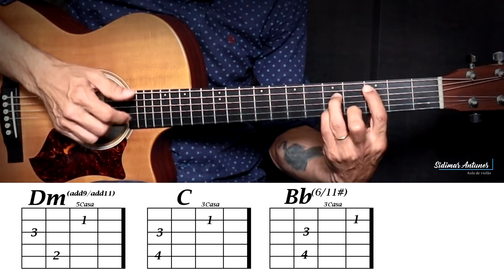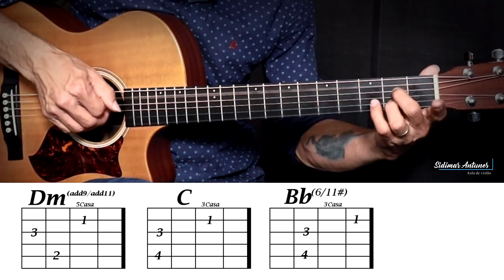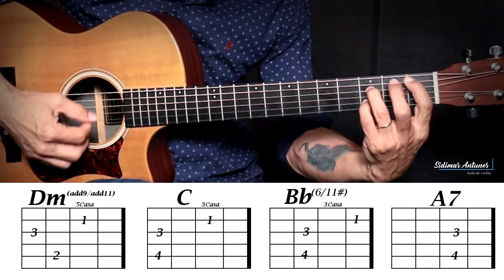Aprenda fazer MUDANÇAS GENIAIS DE ACORDES para surpreender!!! A progressão que não pode faltar.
Essa é a maneira correta de tocar ritmos e batidas no violão! Aprenda já! INICIANTES!

Hoje você vai aprender a fazer pequenas mudanças nos acordes do violão para fazer sonoridades geniais. Acordes com pequenas mudanças produzem sonoridades geniais. Aprenda nessa aula de violão como tocar violão como profissionais. Surpreenda seus amigos tocando acordes lindos e fáceis. Usando campo harmônico menor em musicas sertanejas, gospel, rock e popular. Assista a aula e aprenda... Boa aula de violão!!!